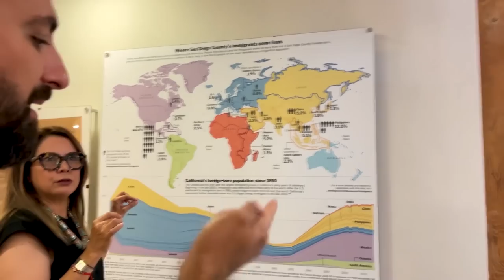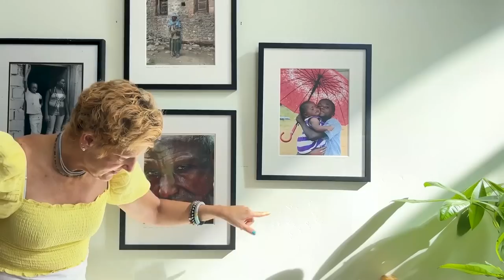USA Vlog 5 | زرت لوس أنجلوس و انصدمت 😲وتعشيت عند عائلة أمريكية